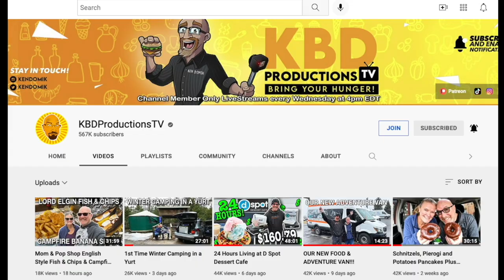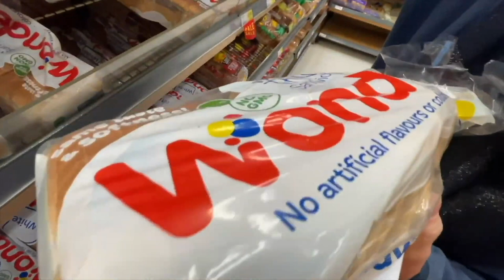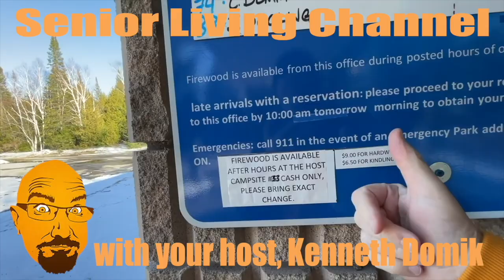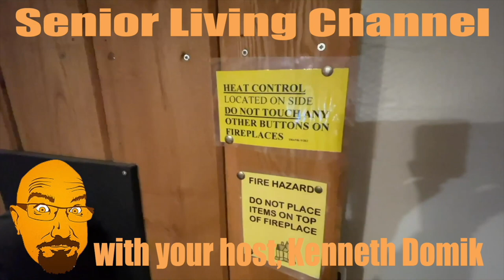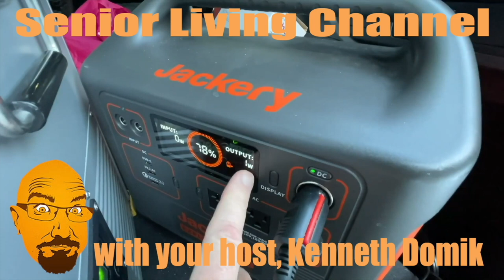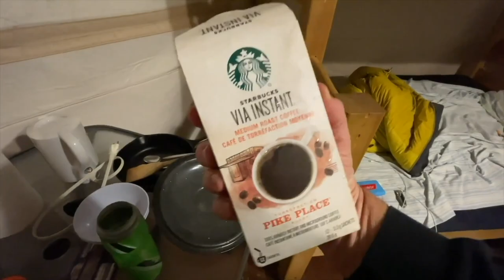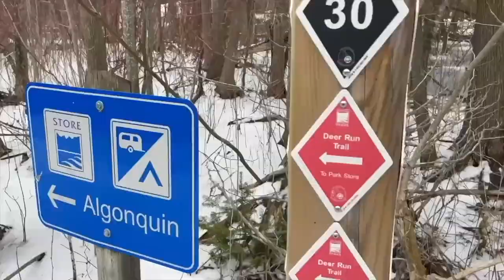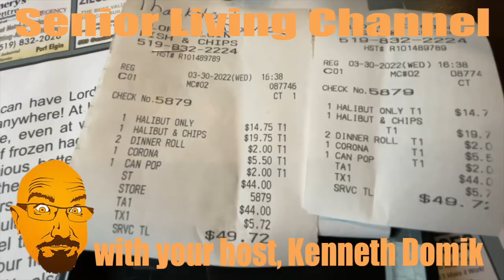Ken Domik and Carol Yurt Camp, Get Fish & Chips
Ken Domik and Carol Domik Yurt camp and get Fish and Chips